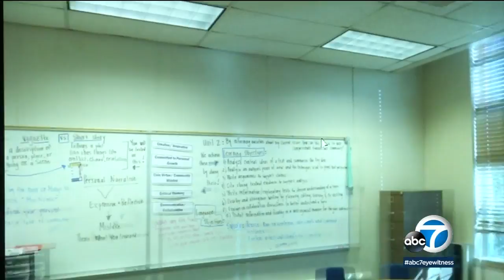Anaheim school unveils new tech designed to help first-responders | ABC7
Administrators at Anaheim High School unveiled a new digital-campus mapping system designed to help keep more than 3,000 students safe.